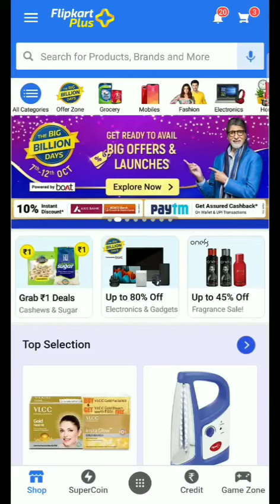Flipkart Big Billion Day Plus Quiz Answers | Answer and Win Supercoins and Exciting Discount & more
Flipkart Big Billion Days New Offer | Answer and Win Supercoins and Exciting Discount | Loot Quiz

Flipkart Big Billion Days Quiz Answers Today | simple questions | Win Big Rewards

Flipkart Big Billion Days Quiz Answers